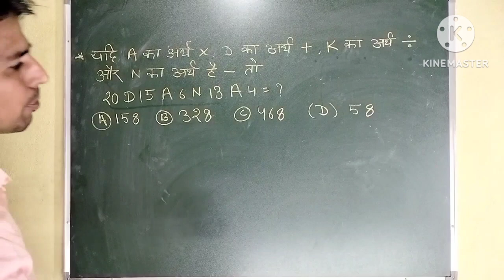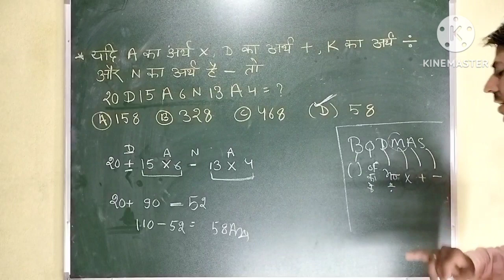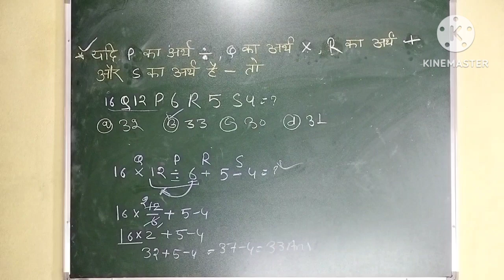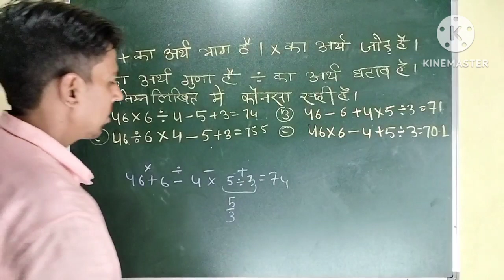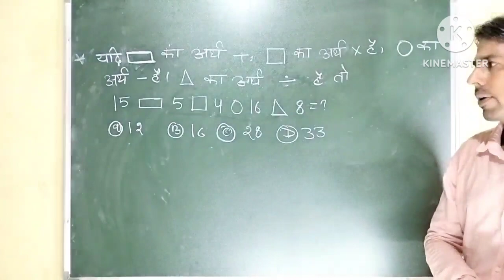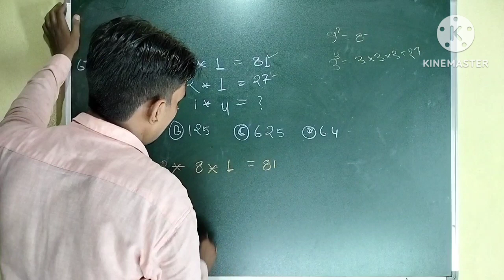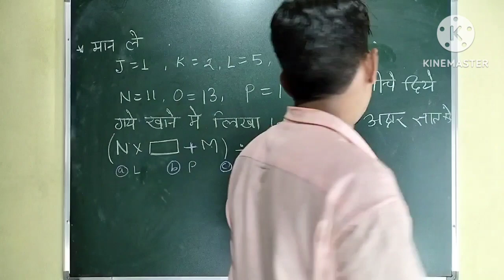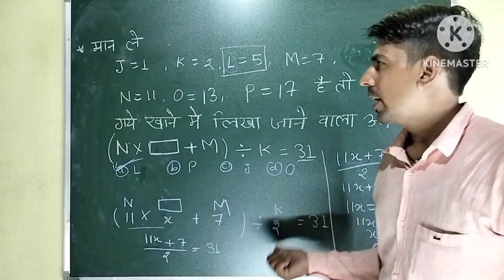दिल्ली पुलिस कांस्टेबल रीजनिंग । Delhi police reasoning | Mathematical operation गणितीय संक्रियायें